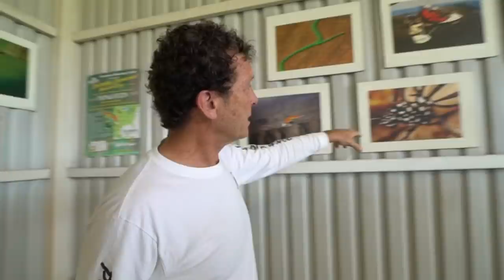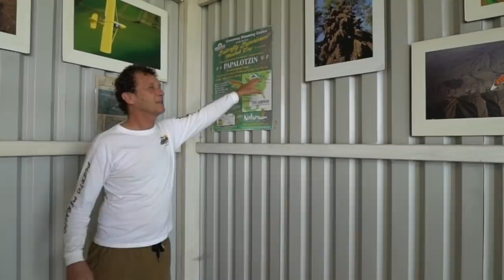Off Airport at Mexico's best hotel // flyOVERLAND Ep.17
The flyOVERLAND Series continues!
I'm a professional paragliding pilot and my dream was to fly a STOL airplane, a Piper Supercub, low and slow from Alaska to Patagonia to find the best places to paraglide half way around the world!
18 countries, 2 continents, all climate zones and my wife onboard- Adventures guaranteed!

Thanks to all friends and Sponsors who helped us on the way!
In this EP special thanks go out to:
Ken MacDonald, Gary Green, Philipp Sturm, Gavin McClurg, Niki Pfusterschmid, @trentpalmer, Davis Gerber, Vico Gutierrez, Sean Farley, Leo Turco and all the other amazing people who helped us on the way!

General support and advice from the beginning: Josh Sampiero @videosareugly

Thanks for the awesome music Redbullsoundsupply